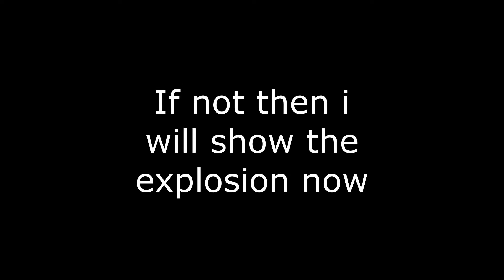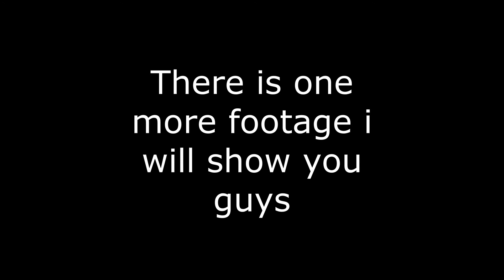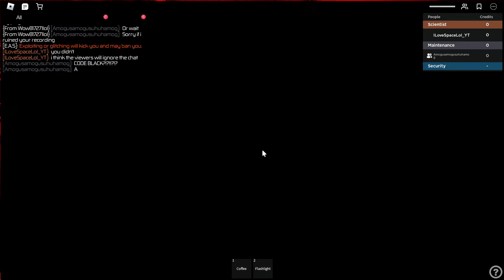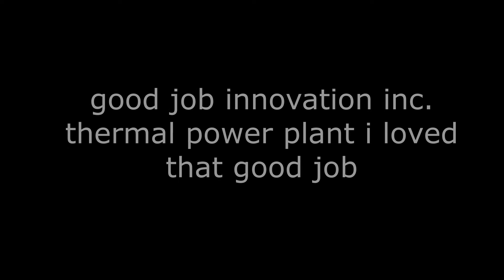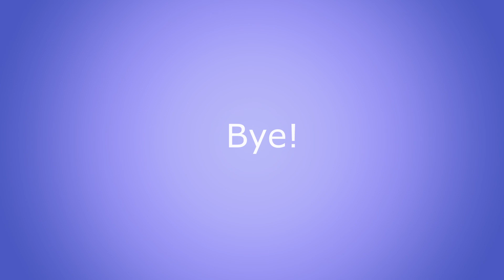ROBLOX REACTOR 2 MELTDOWNS PREMIERE VIDEO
aaaaaayooo

(please ignore the footage signs pls pls pls)